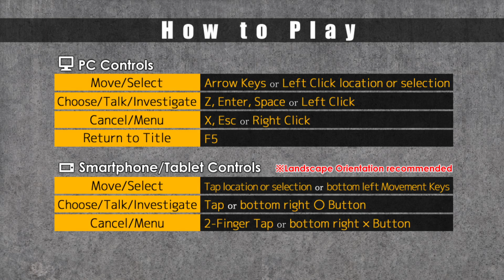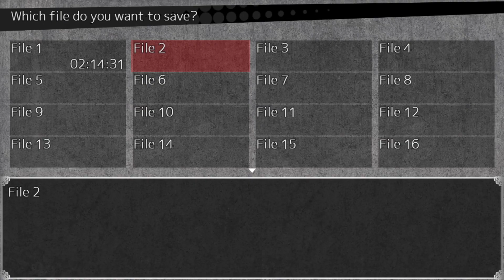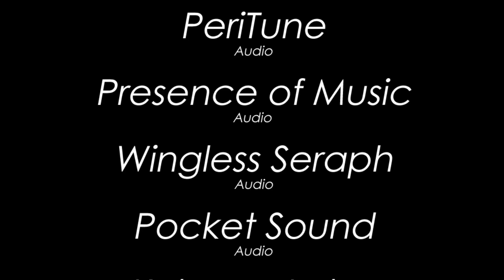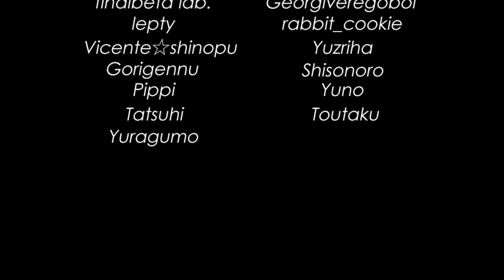[ NOEL THE MORTAL FATE ] Season 2 Blind devotion (PC Steam)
Thank you!!/¡¡Gracias!!